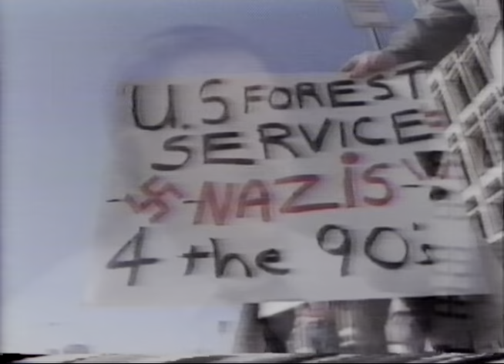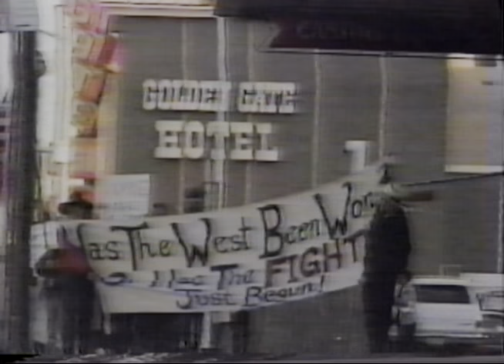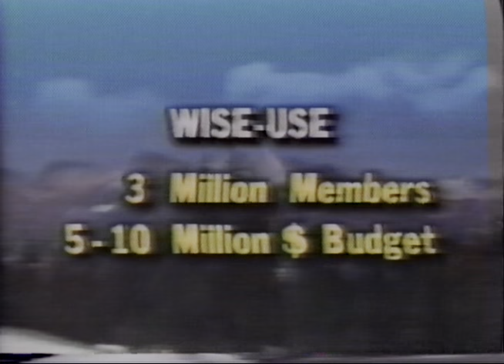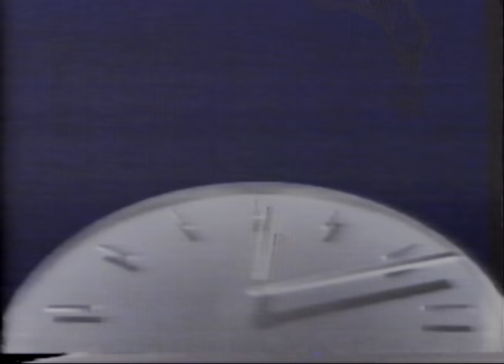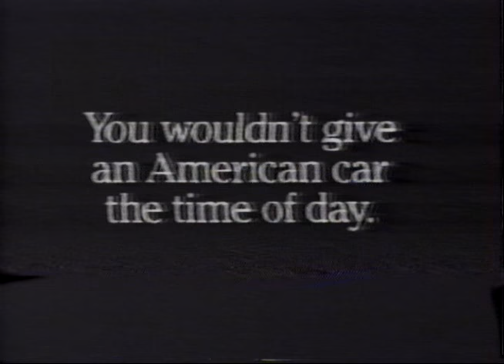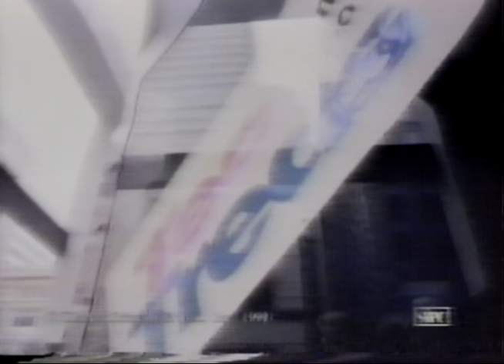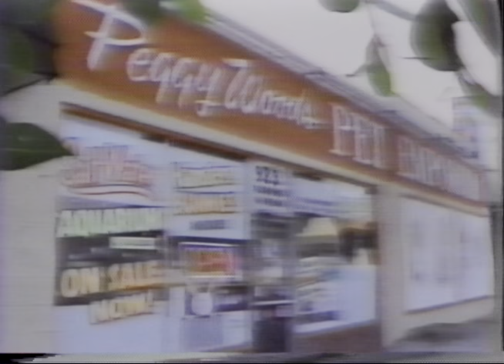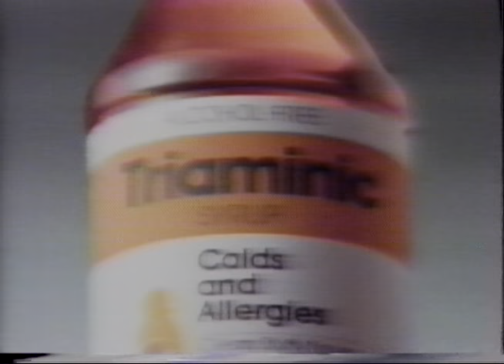19920204 ABC News Nightline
February 4, 1992 ABC News Nightline with Ted Koppel.
Complete thirty minute program, includes commercials, promos.
(Following ABC Nightline there is a twelve minute clip of the syndicated program "Candid Camera" with Dom DeLuise.)

Taped segment with Michael Guillen (ABC), Sue Sutton, Peggy Reigle, Ron Arnold of the Center for Defense of Free Enterprise, Bruce Hamilton of the Sierra Club, Interior Department Assistant Secretary David O'Neal, and unidentified others.